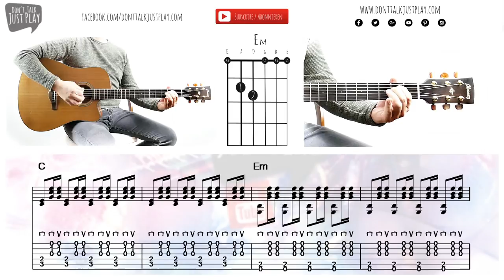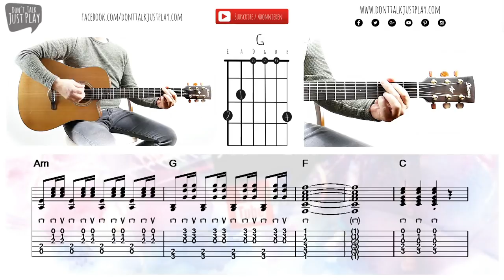JOSH. - CORDULA GRÜN - UNPLUGGED Cover - Auf der Gitarre lernen - Tutorial - Akkorde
JOSH. - CORDULA GRÜN -  UNPLUGGED Cover - Tutorial - Auf der Gitarre lernen - Akkorde